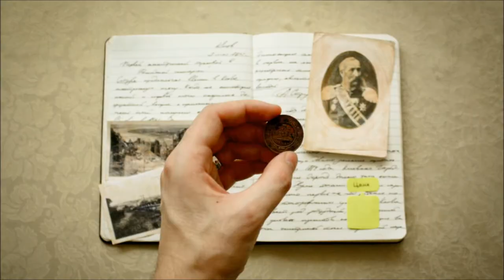The book of history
Открытое голосование за приз зрительских симпатий кинофестиваля "REC"